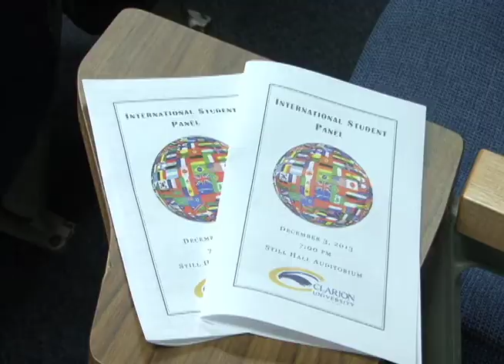Clarion University International Student Panel CU TV News